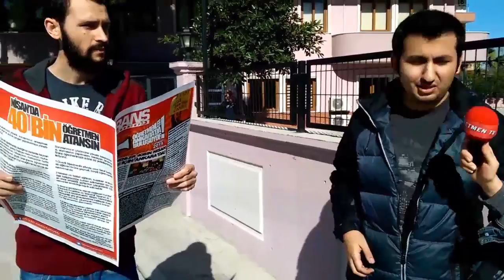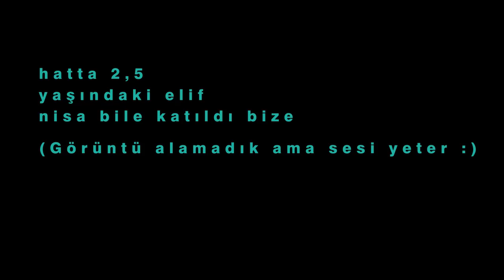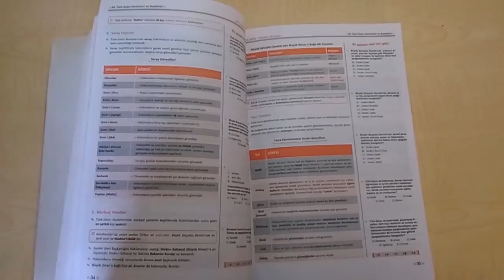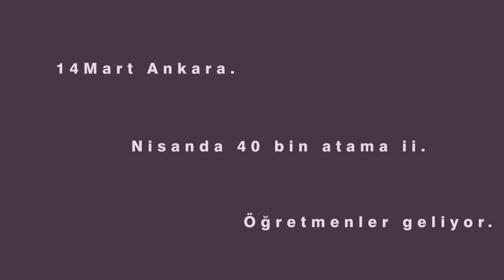Nİsanda 40Bin Öğretmen Ataması Kısa film- [[HD]]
Nisanda 40 bin öğretmen ataması istiyoruz. SEsimizi hala duymayan varsa duysun!